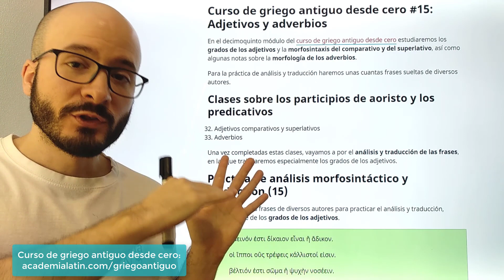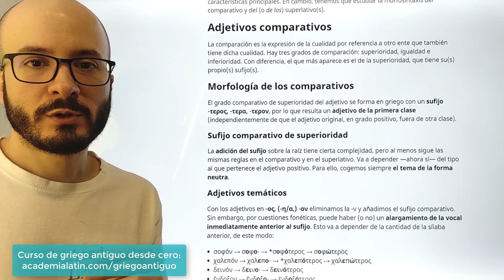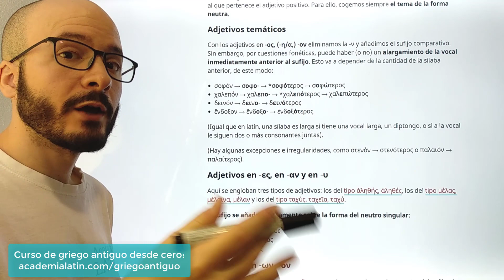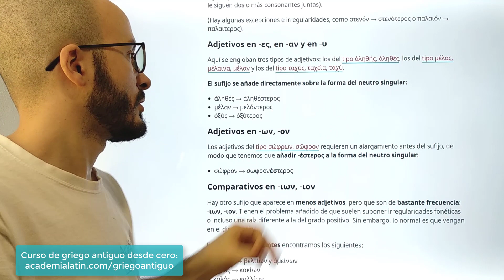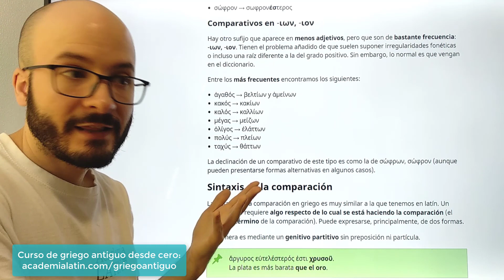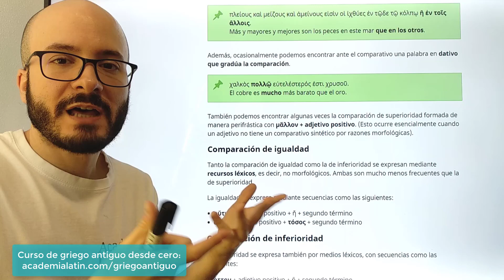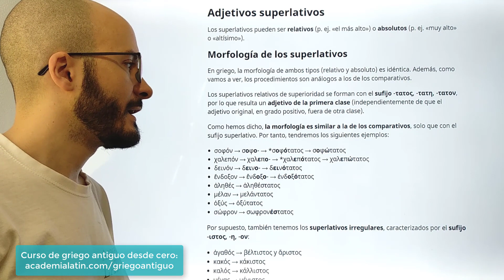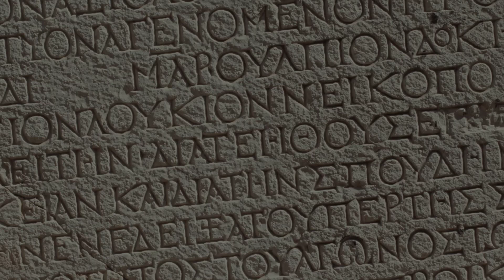Adjetivos comparativos y superlativos ‹ Curso de griego antiguo desde cero #15.32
En la trigesimosegunda clase del curso de griego antiguo desde cero estudiaremos los grados de los adjetivos: positivo, comparativo y superlativo, con especial énfasis en estos dos. Para ello, no solo hemos de ver su morfología, sino también su sintaxis.

⚠️ Este vídeo es parte del decimoquinto módulo del CURSO DE GRIEGO ANTIGUO DESDE CERO.

En el decimoquinto módulo del curso de griego antiguo desde cero estudiaremos los grados de los adjetivos y la morfosintaxis del comparativo y del superlativo, así como algunas notas sobre la morfología de los adverbios.

En este curso de griego antiguo desde cero vamos a ir aprendiendo la teoría necesaria para aplicarla de forma inmediata al análisis y a la traducción de textos griegos, más simples al principio y más largos y complejos conforme vayamos avanzando.

El curso se divide en módulos. En cada uno de ellos, divididos en diferentes clases o lecciones, aprenderemos los nuevos contenidos necesarios para subir un poco la complejidad de la práctica de traducción: en efecto, en cada módulo, desde el primero, hay prácticas de análisis morfosintáctico y traducción en la pizarra.